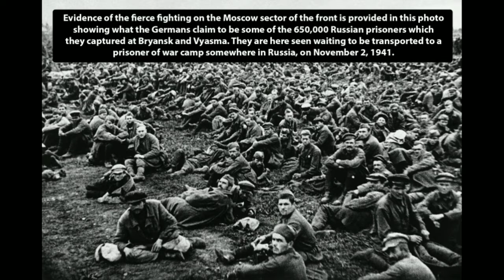Operation Barbarossa in 40 rare pictures,1941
Operation Barbarossa was the code name for the Axis invasion of the Soviet Union, which started on Sunday, 22 June 1941, during World War II. The operation stemmed from Nazi Germany's ideological aims to conquer the western Soviet Union so that it could be repopulated by Germans, to use Slavs, especially Poles, as a slave-labor force for the Axis war effort, and to seize the oil reserves of the Caucasus and the agricultural resources of Soviet territories.